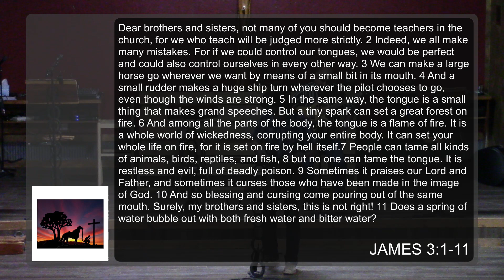HTCC March 30, 2022 06 50 04 PM